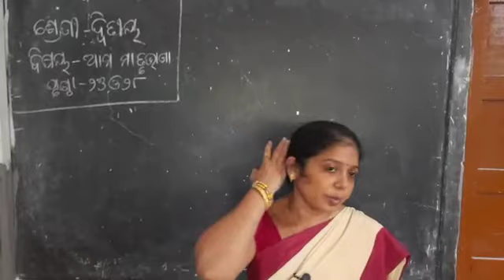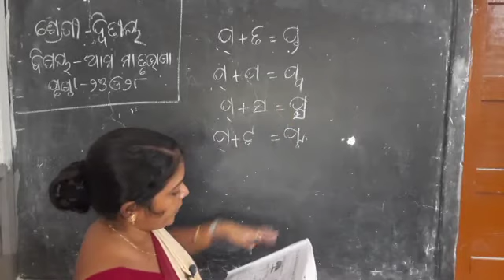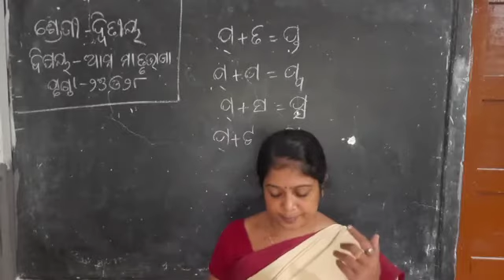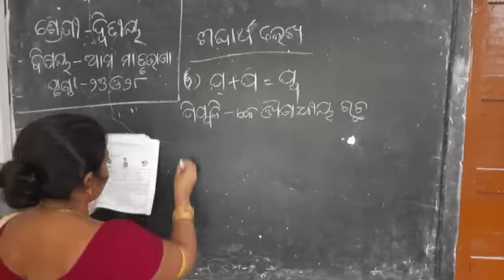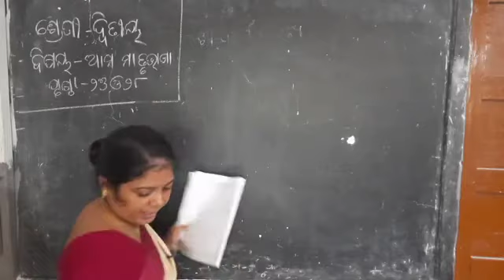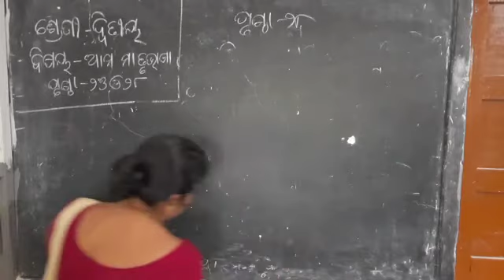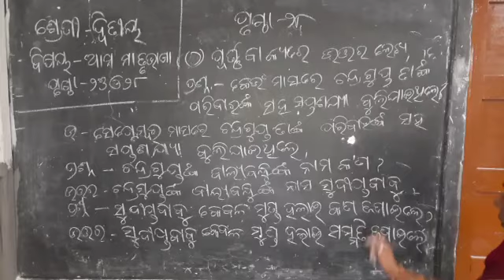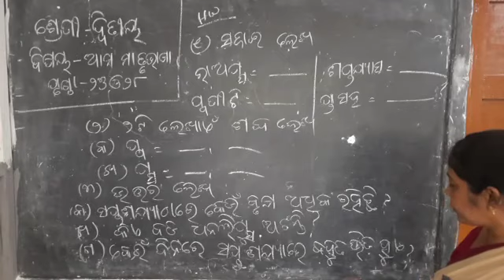class 2 odia page 27 & 28